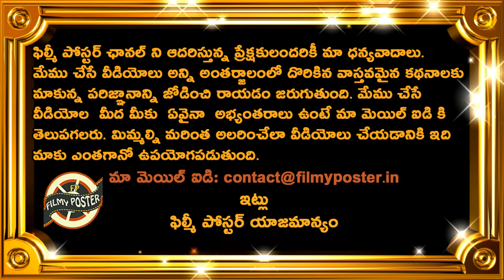KL Rahul Comments On PBKS Loss Against RR|PBKS vs RR Match 32 Updates|IPL 2021 Updates|Filmy Poster